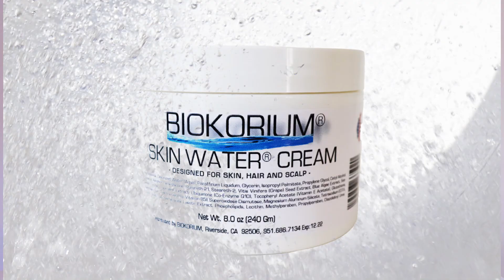ANTI-AGING: COVID AGING WITH JOE ROGAN: PART 1 | BIOKORIUM® SKIN CARE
Practicing anti-aging is the specialty at BioKorium® Skin Care.  Around September 1, 2021, Esthetician and Anti-Aging Skin Care Expert Vivian Moreno heard a report by CNN's Anderson Cooper, that Commentator, Comedian and Podcast Host, Joe Rogan was diagnosed with Covid.  Looking at Mr. Rogan's three year journey to now, she analyzes his signs of aging, with skin care advice on how to turn that aging process around.

Anti-Aging with the BioKorium® Skin Water® Hydration Cream with Hydro-Force® Technology can be used two ways: 1. As a Mask and 2. As a Moisturizer. Esthetician and Skin Care Specialist Vivian Moreno demonstrates the penetrating qualities of how to Anti-Age with Skin Water®.

BioKorium® Skin Water® Hydration Cream, now with Hydro-Force® Technology. A unique superior product designed for use on skin, hair and scalp. Hydrating, Protective, Penetrating, Calming, Healing, Antioxidant, Dye Free and Fragrance Free.

BioKorium® Skin Water® Hydration Cream on Amazon